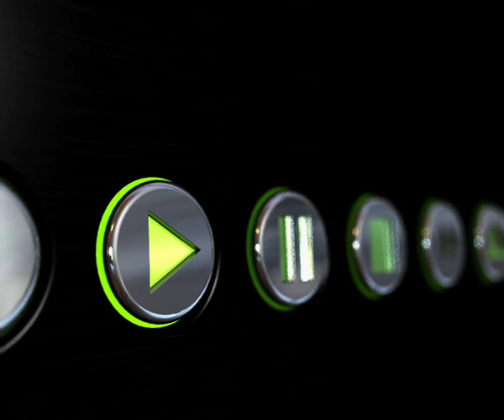Imperial College Podcast - 30 October 2013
A special edition with commentary from Imperial scientists on the winners of this year's Nobel Prizes in physics, chemistry and physiology or medicine.